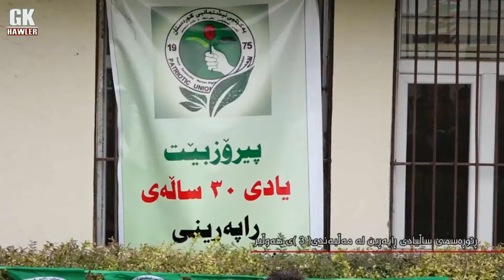مەراسیمی یادی رابەرین ریبۆرتاژ